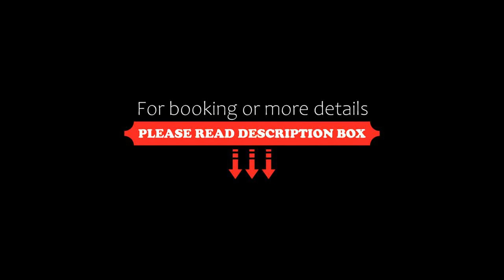Lujoso Haras San Antonio, San Andrés de Giles, Argentina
About Property:
Lujoso Haras San Antonio is located in San Andrés de Giles. This property offers a private pool, free WiFi and free private parking.
This air-conditioned holiday home is equipped with 4 bedrooms, a flat-screen TV, and a kitchen.
Property Type: Hotel
Address: Ruta Provincial 8 KM 105, 6720 San Andrés de Giles, Argentina
Searching For
1. Lujoso Haras San Antonio - San Andrés de Giles - Argentina
2. Lujoso Haras San Antonio - San Andrés de Giles - Argentina Address
3. Lujoso Haras San Antonio - San Andrés de Giles - Argentina Rooms
4. Lujoso Haras San Antonio - San Andrés de Giles - Argentina Amenities
5. Lujoso Haras San Antonio - San Andrés de Giles - Argentina Offers and Deals
Audio Credit:
Track Title: Blank Slate
Artist: VYEN